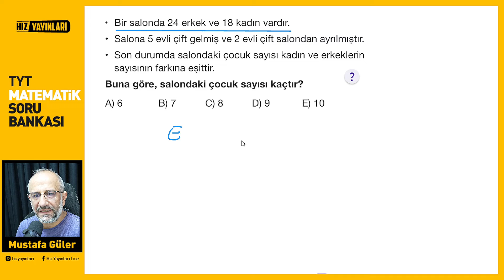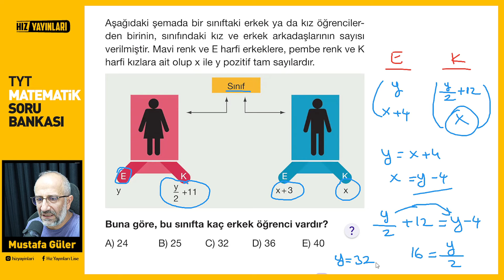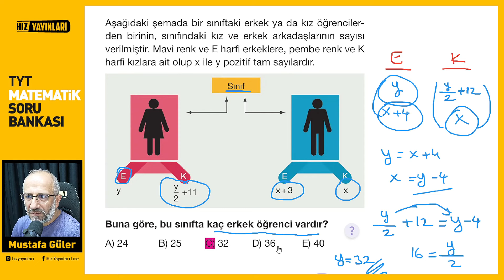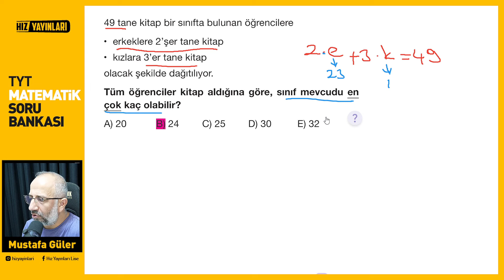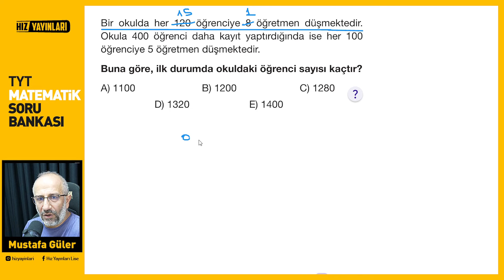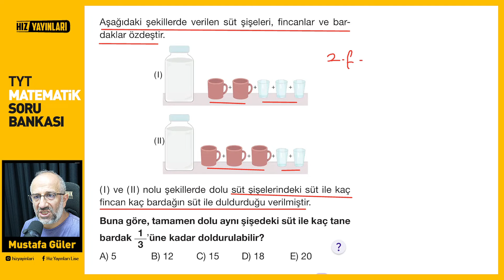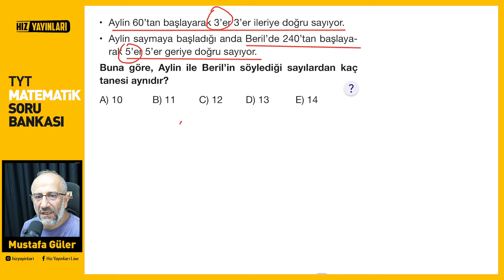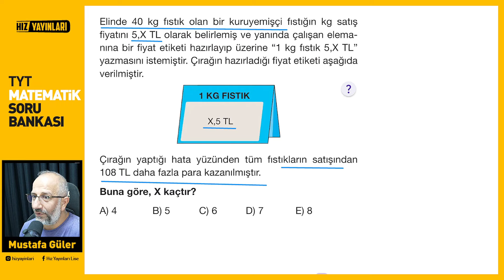Hız Yayınları Tyt Matematik | Test-90 Çözümleri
TYT adına şu anda piyasadaki en iyi kitaplardan bir tanesi.son 6 yılın TYT sorularıda kitabımızda mevcuttur.
Kitabı İki kelime ile özetleyecek olursak  öğretici ve geliştirici…

Kitap satış linki online

Kendi şehrindeki hız yayınları satış noktaları(kırtasiye)